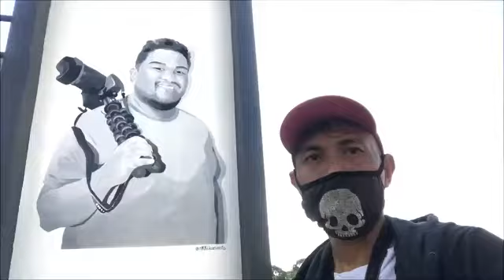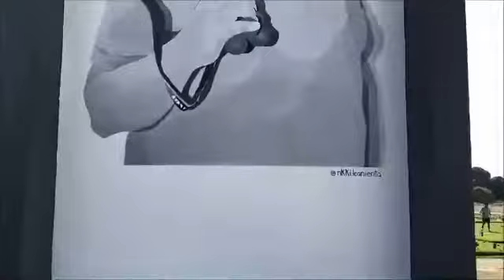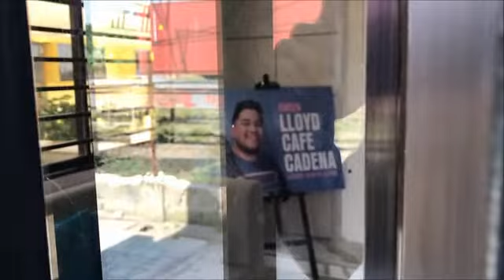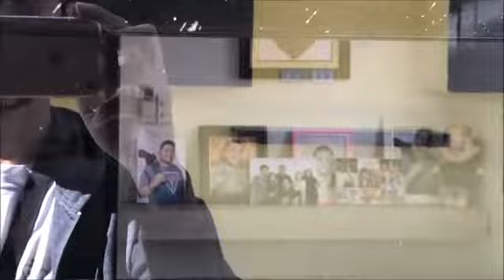Visiting Grave Blessed you idol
Lloyd Cafe Cadena aka Kween LC (Graveyard)
Residence in Cavitenos
Born in Parañaque
Dito pala nakalibing, Tapos magulang ni Sir Lloyd Residence ng Cavite